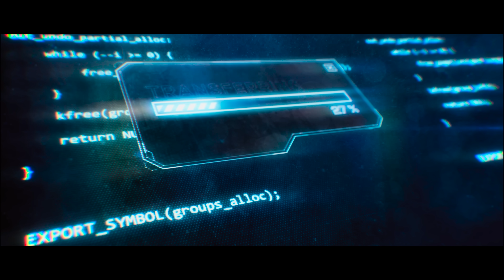Double ISMART Trailer ( Kannada ) | Ram Pothineni | Sanjay Dutt | Puri Jagannadh | AUGUST 15th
Watch DoubleIsmartTrailer in Kannada now !!

DoubleiSmart is an Indian Action Entertainer film, written and directed by Puri Jagannnadh featuring Ram Pothineni in the lead role will be seen in a Massier character than iSmart Shankar. Also stars Sanjay Dutt, Kavya Thapar in the prominent roles. Produced by Puri Jagannadh and Charmme Kaur under Puri Connects, The film will have a much bigger span and will be made with a high budget on a large scale with top-class technical standards. Double iSmart will be releasing worldwide on AUGUST 15th,2024 in Telugu, Tamil, Kannada, Malayalam, and Hindi languages.

Movie Details:
Cast: Ram Pothineni, Sanjay Dutt, Kavya Thapar, Bani J, Ali, Getup Sreenu, Sayaji Shinde, Makrand Deshpande,  Temper Vamsi & others.
Writer, Director: Puri Jagannadh
Producers: Puri Jagannadh, Charmme Kaur
Banner: Puri Connects
CEO: Vish
DOP: Sam K Naidu, Gianni Giannelli
Editor: Karthika Sreenivas R
Production Designer: Jonny Shaik
VFX: Anil Paduri
Action: Kecha Khamphakdee & Real Sathish
Sound Designer: Justin Jose, Cas
Co-Director: Jiten Sharmaa
Online & Co-Editor: Santosh Noozilla
DI - Sri Sarathi Studios
Colorist - Vishnuvardhan K
PRO: Vamsi Shekar
Marketing: Manoj Valluri
Digital Agency: Haashtag Media